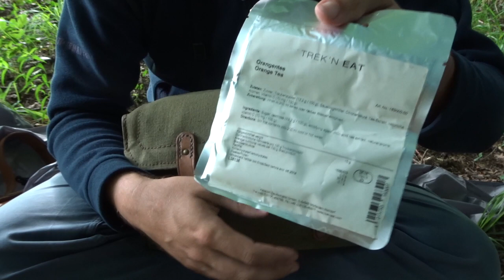Die Waldtasche für kurze Waldbesuche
Natürlich kann man auch Anderes reinpacken, oder man kann in was Anderes des gleich reinpacken... Oder was Anderes in was Anderes reinpacken... Oder man macht des so wie ich! ;-)